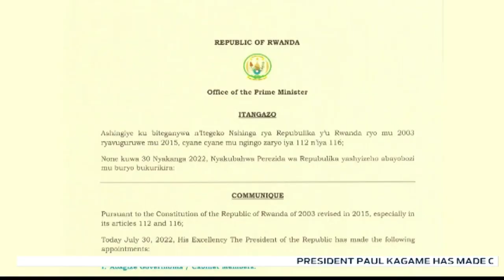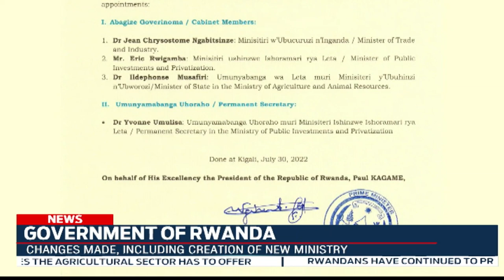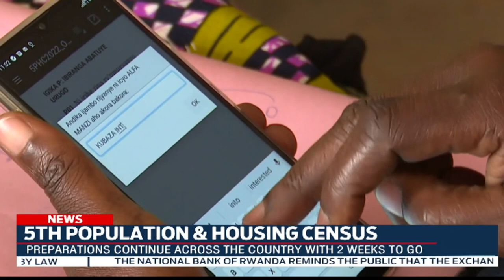FULL English News Bulletin: 30.07.2022